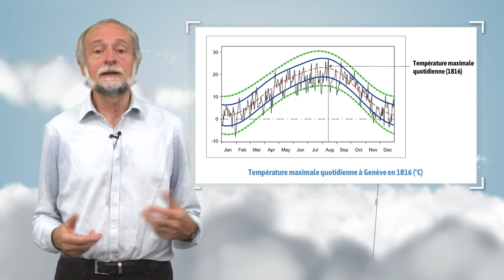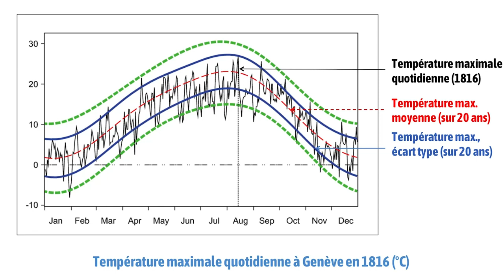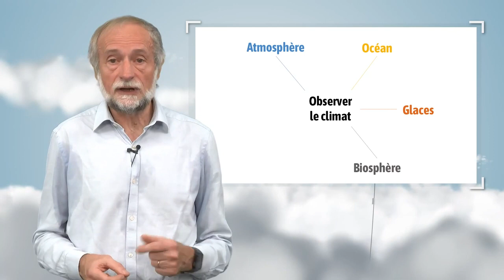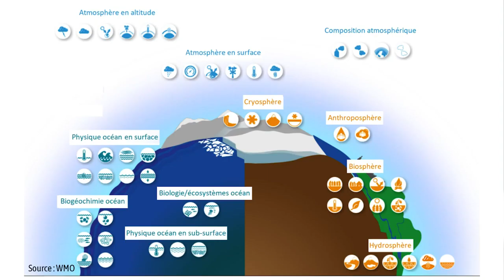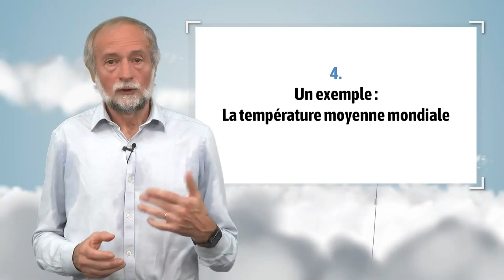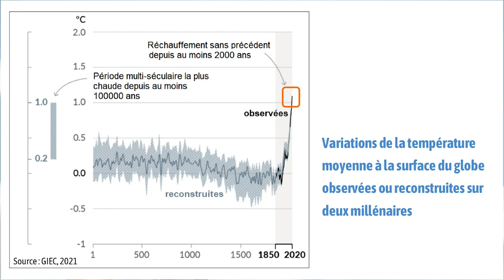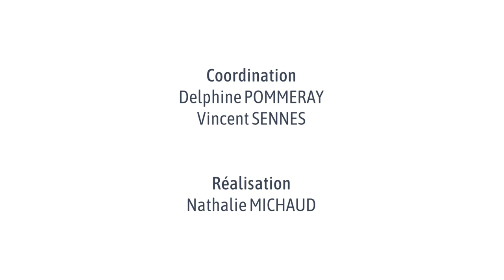L'observation du climat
Serge Planton, climatologue et membre de l'association Météo et Climat, explique dans cette vidéo ce qu’est la différence entre la météo et le climat. Il met ensuite en lumière la diversité des variables utilisées pour observer le climat et poursuit en montrant comment, au fil du temps, sont reconstituées les séries climatiques. Il termine par la présentation de la température moyenne mondiale à la surface du globe des deux derniers mille ans.